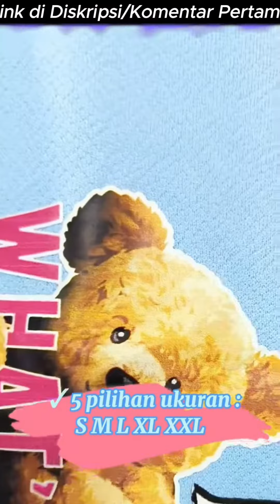Gamis anak claudia bahan adem kekinian terbaru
Cek Spesial Link Promo Gogo Fashion
Setelan Anak

Kunjungi Rahasia Super Promo Shopee
Hanya Khusus Untuk Anda, Jangan Sampai Kehabisan
Segera Cek Kak.

Buruan Buruan Semoga dapat yang terbaik, termurah, terlengkap
Gaass Bestieee